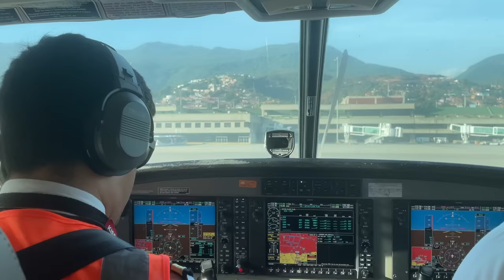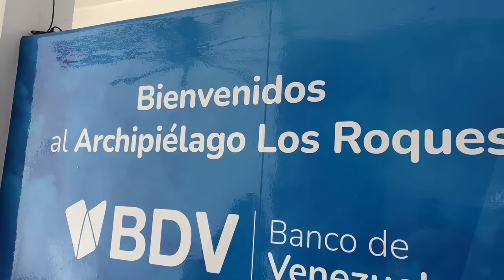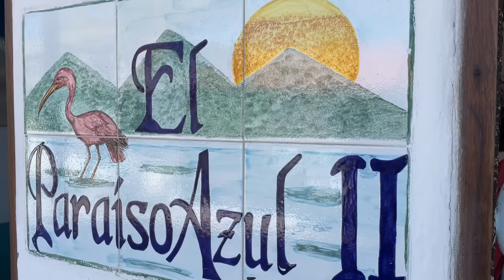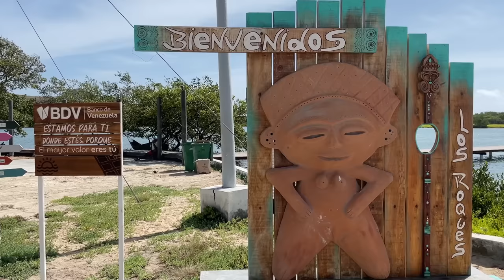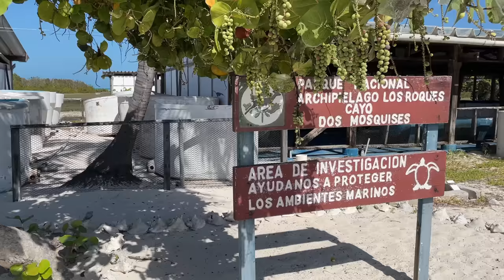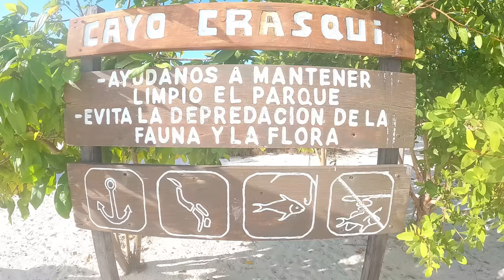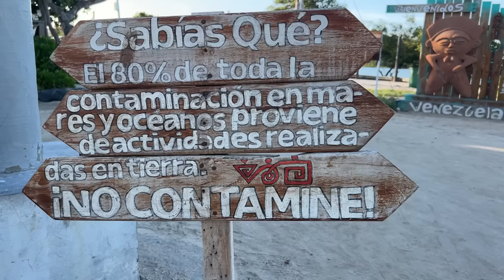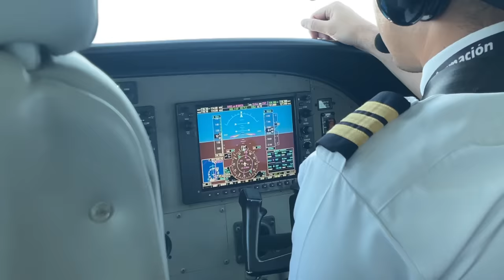Así es el CARIBE VENEZOLANO 🔥 Llegamos a LOS ROQUES, una de las MEJORES PLAYAS del mundo 🌎 Ep.7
Visitamos el famoso destino venezolano de Los Roques, considerado uno de los mejores destinos de playa del mundo.